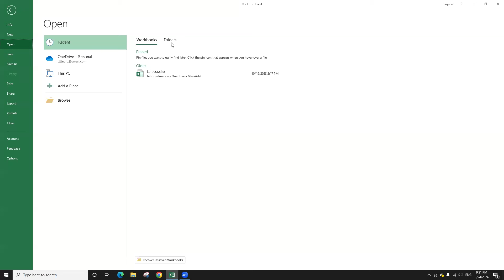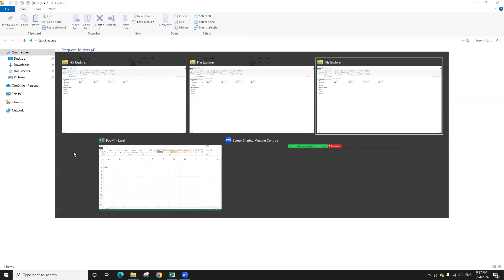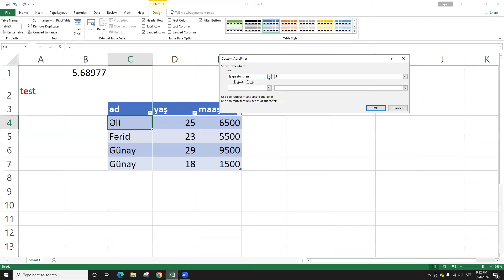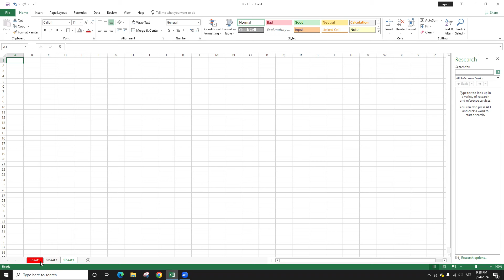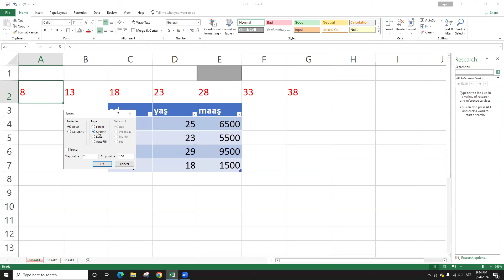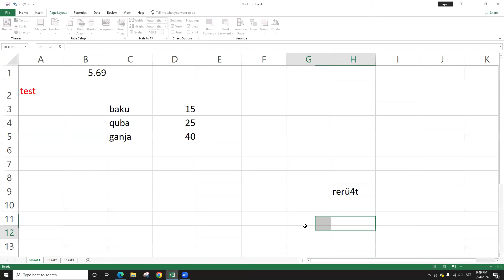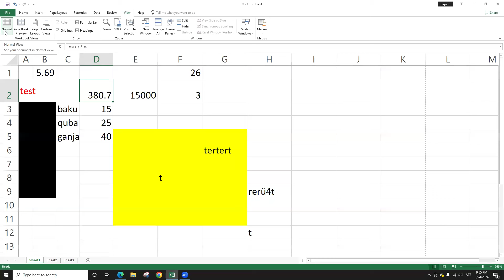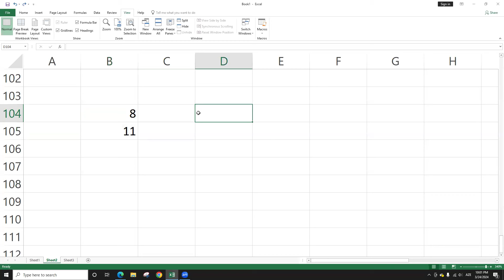MS Excel 2019 II hissə | Ödənişsiz dərslər | Salmanov Təbriz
EXCEL dərsimiz iki hissədən ibarət olacaq. Birinci hissəni kanalımızdan tapa bilərsiz.

Aprel imtahanı üçün ÖDƏNİŞSİZ dərslərimiz davam edir.
Dərslərə qeydiyyatdan keçmək üçün 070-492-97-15 nömrəsinə yazın.